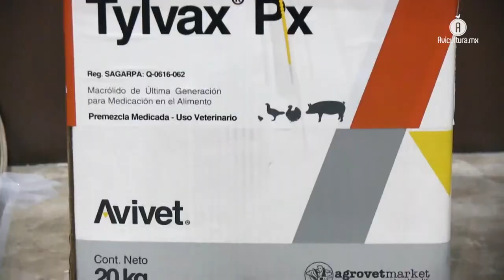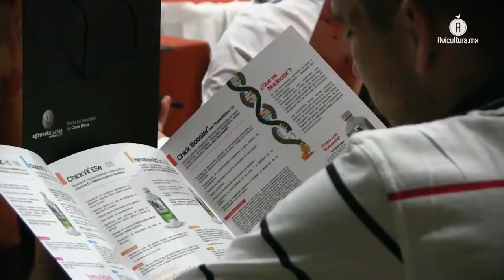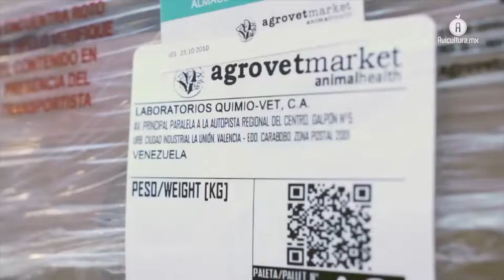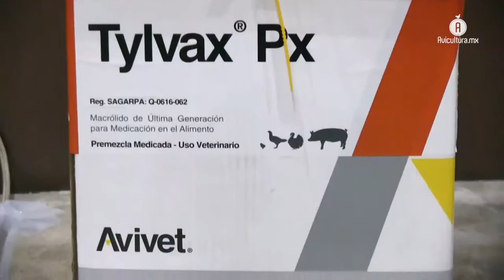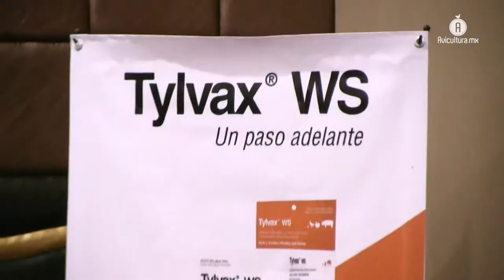Agrovet Market presentó su apuesta para contrarrestar las afectaciones por Mycoplasma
A través de Tylvax, primer producto de la línea Avivet, Agrovet Market reforzó su presencia en México, con el objetivo de apoyar a porcicultores y avicultores ante el impacto de enfermedades respiratorias y entéricas.